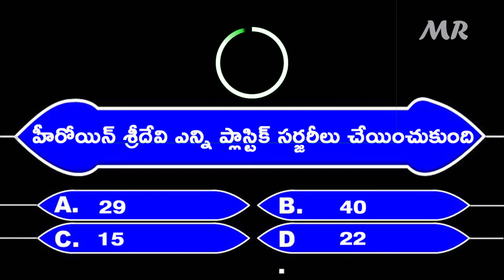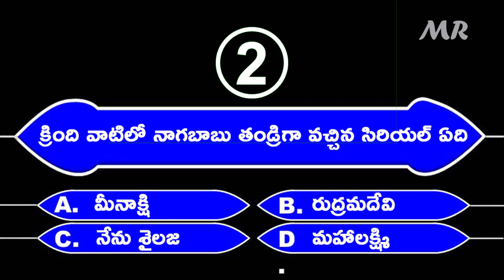Serial Quiz || Just for Entertainment || EP2 | Madhu's Rangoli